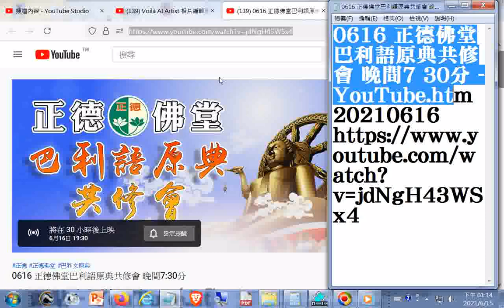參考 0616 正德佛堂 巴利語原典共修會 晚間7 30分 YouTube htm20210616 +網址